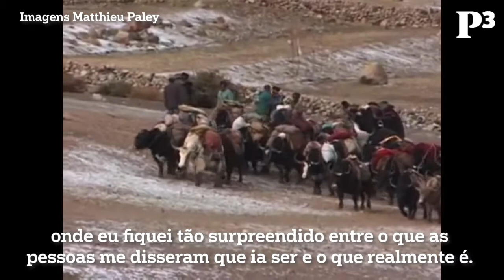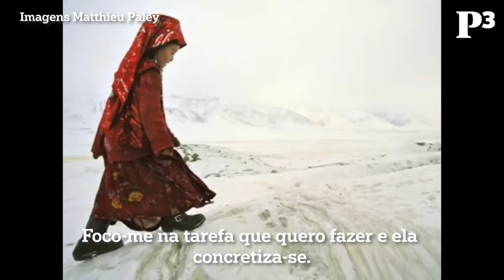Matthieu Paley, um nómada que fotografa comunidades sem fronteiras